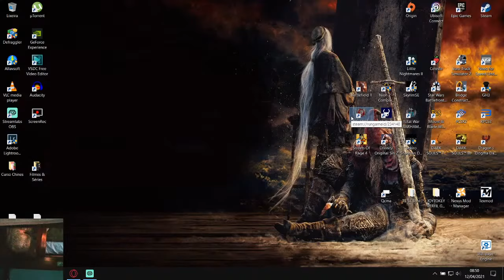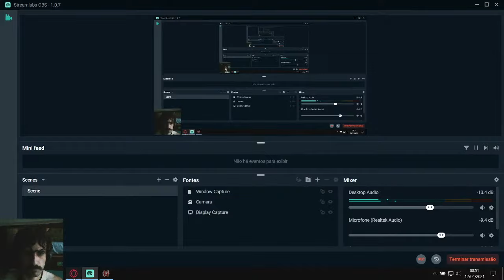TESTE Mad Max - Explorando o Mundo! (Live)